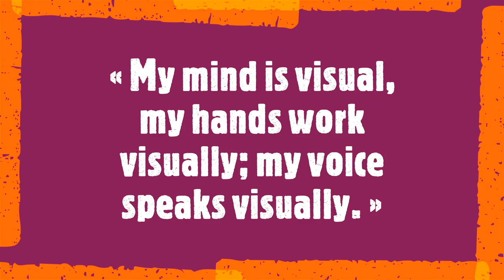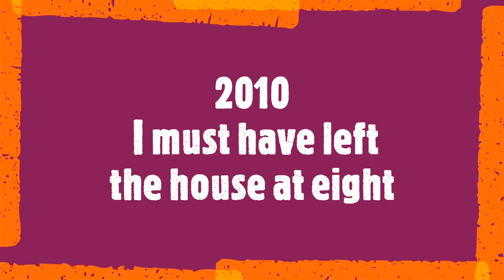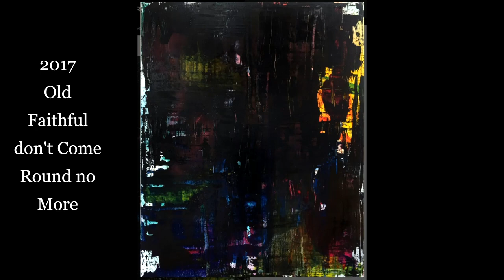Rombout Oomen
« My mind is visual, my hands work visually; my voice speaks visually. »

Rombout Oomen is an established Dutch painter whose works have been exhibited throughout Germany and the Netherlands. While the stories behind his compositions are always about his individual interests and personal views on sociological and social phenomena, his visual storytelling contains impressive range. Uniting Northern European artistic influences, contemporary expressionism and energy from his adolescence spent exploring urban art, he creates colourful paintings that propose larger-than-life visual universes and an extravagant creative energy.
Soundtrack:
Eduard Toldrà
Vistes al Mar (Evocaciones poéticas)
"Carpe Diem" Chamber Orchestra
Artistic Director: Raisa Ulumbekova
Conductor: Pablo Marqués Mestre
St. Petersburg State University of Culture and Arts
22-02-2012